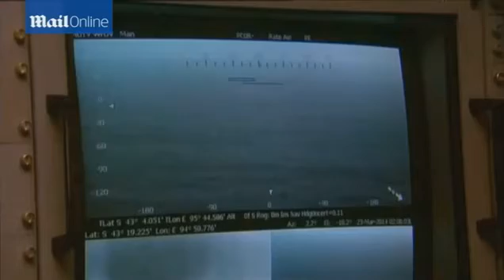Possible debris from MH370 spotted by Australian search team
Possible debris from flight MH370 has been spotted by a Royal Australian Air Force team and ships have been sent to the area to see if they can confirm the findings.